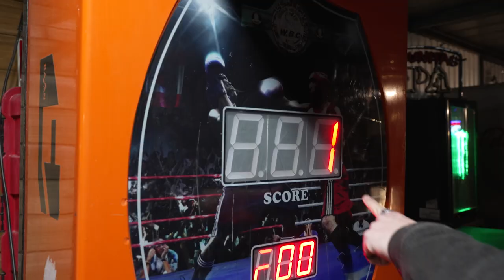Lifeboats - Confessions (OFFICIAL MUSIC VIDEO)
I might not say it
To keep in all inside
I think this time I Have to try

This dear old friend
Is just a memory
And i can’t reach him anymore

Get this paranoia out of my head
So can you hear me

Everyday Can’t get it out of my mind
Don’t let me down
I feel it get too far
I know, i‘ll never be just fine

I’ll never be just fine, Yeah !

This feeling still remains
Let me go back there just for once

It’s been haunting my thoughts for far too long
I can hear his recklessness
And it calls me louder and louder
I’ll never be saved from this torment.
So now I scream

Everyday I wanna leave it inside
But I can’t stop, ‘cause it’s my body and my blood
the fever never let me go
(i’ll never be just fine)

I feel its grip invade me, then I faint
So i hit the ground it helps me I won’t forget

(But) I refuse to fade away, No